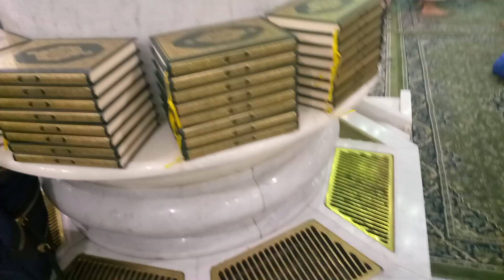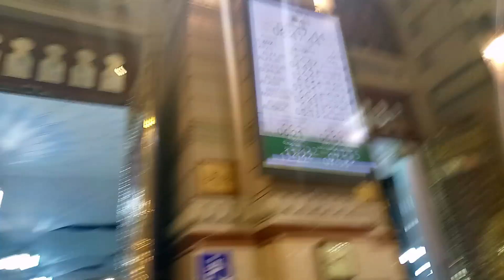Masjid e Nabvi ka Androni Manzar Subhan Allah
METHA METHA HAI MERY MOHAMMAD KA NAM
ya Rasool Allah ap par main qurban mera sb kuch qurban Ap par lakhon drood o salm